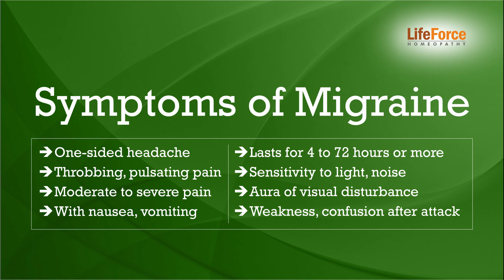Migraine Headache Treatment with homeopathy information and Tips by Dr.Rajesh Shah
Tips and information on Migraine using homeopathy. At Life Force, we have treated a significant number of cases of Migraine from many parts of the world. Online Homeopathic Migraine Treatment.